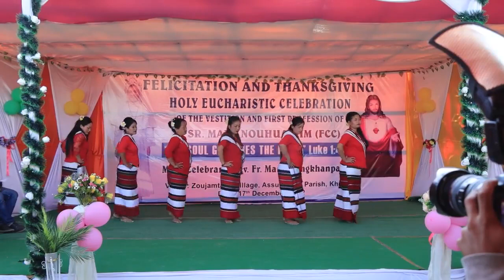Cingpi - Sehnel Gam Rose | Zo Nupite Lamna | Hornbill Legacy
Cingpi - Sehnel Gam Rose | Zo Nupite Lamna

Bowling Green, KY a Zo nupite kisin nading a kikhang ahi hi.